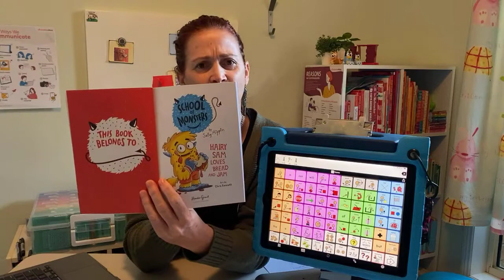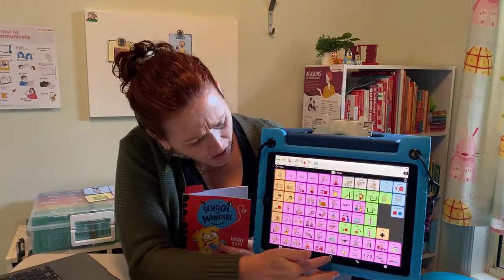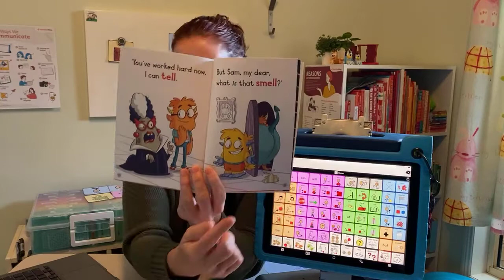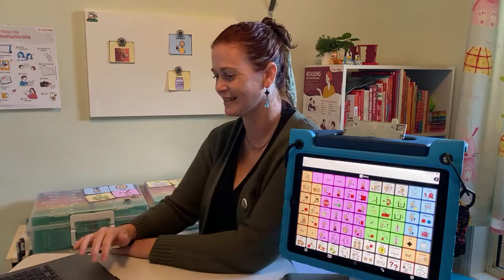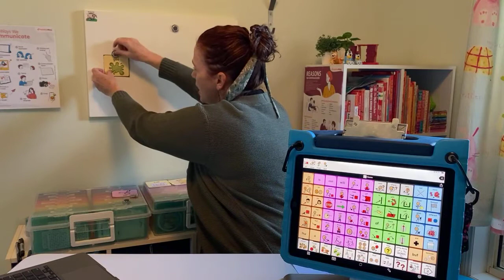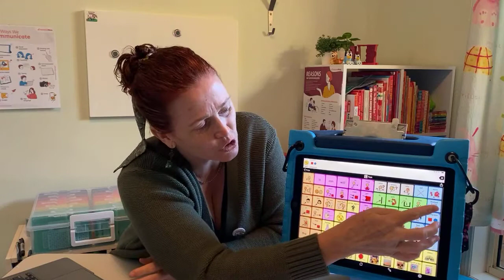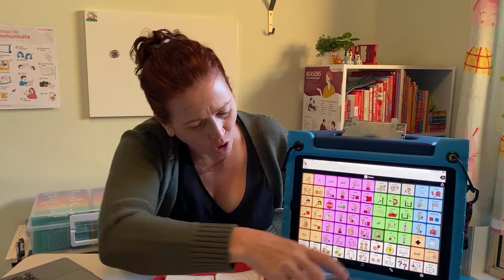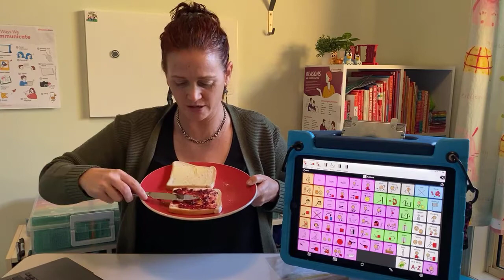Facebook live: Hairy Sam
In this Facebook live, Amanda reads a book about monster "Hairy Sam". Enjoy the fun book, filled with rhyme and watch Amanda model AAC throughout.

This is a Facebook live video recorded in 2021.